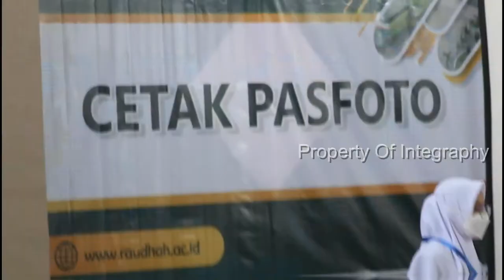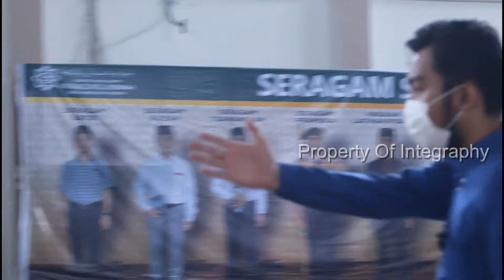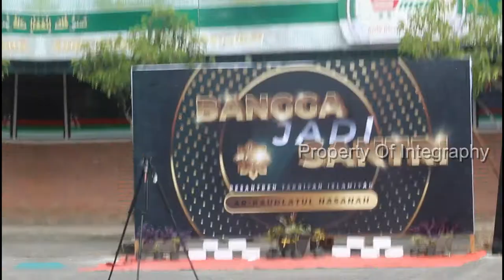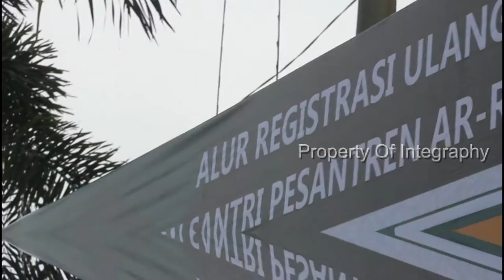Dokumentasi Suasana Pendaftaran Santri Baru Tahun 2021